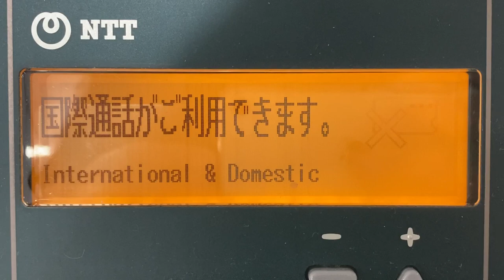DMC-8A公衆電話機 カード使用不可の画面表示 関西空港第2ターミナル 出国ロビー(保安検査通過後) 2024/5/25